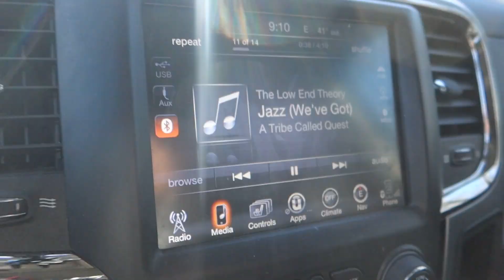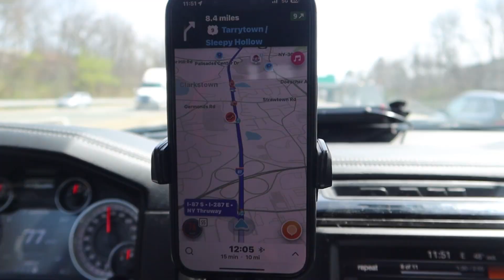MIATA GETS FRAME PULLED & PICKING UP AN EG HATCH